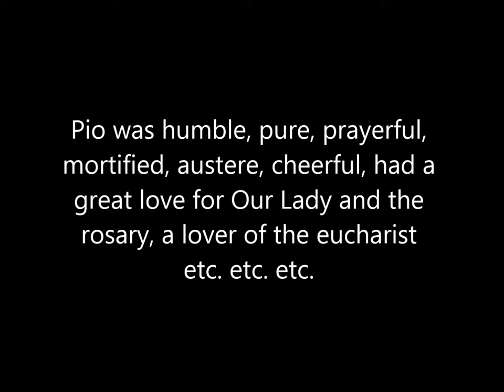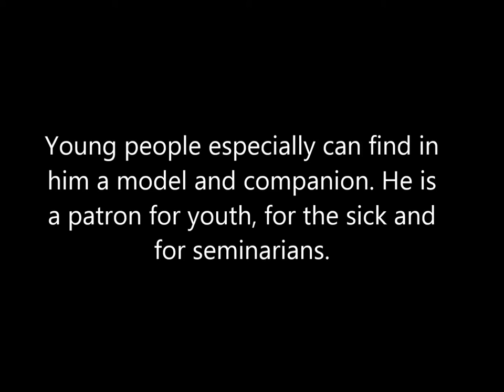Blessed Pio of Saint Aloysius (1868-1889)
A young Passionist saint devoted to St. Aloysius Gonzaga